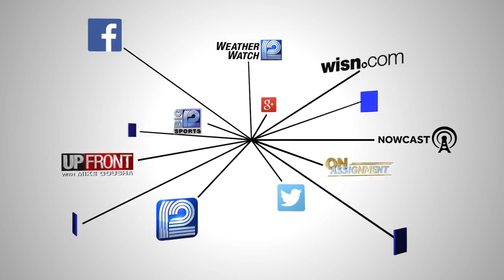Joe Biden maintaining lead in battleground Wisconsin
A new poll shows former Vice President Joe Biden is maintaining his lead in Wisconsin against President Donald Trump.